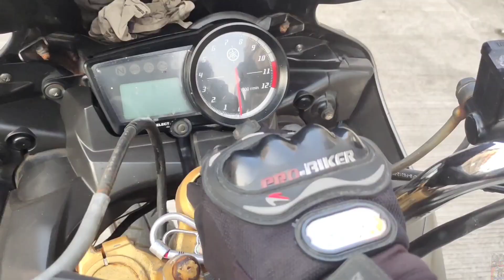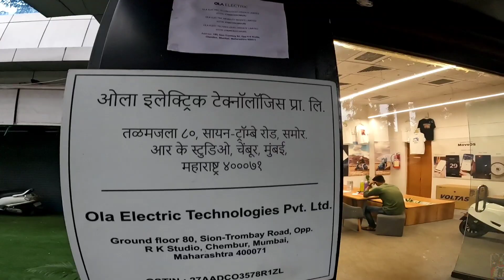OLA S1PRO Delivery lete time ola manager ne Kiya Zhagda aur dhamki diya🤬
OLA S1PRO Delivery lete time ola manager ne Kiya Zhagda aur dhamki diya🤬 ola ‎@OlaElectric

* Aise log ko showroom me job pe rakha hai jisko customer se baat karni nahi aati 😡
and dhamki de Rahe hai customer ko
ye sab ke upar jald se jald Action Lena chahiye OLA Walo Ko